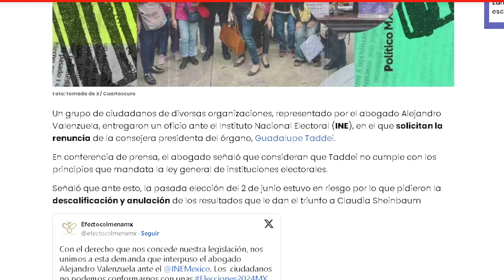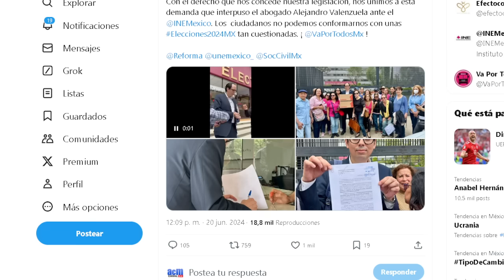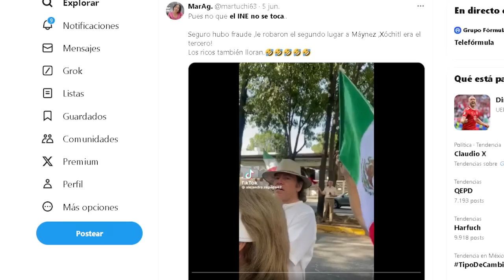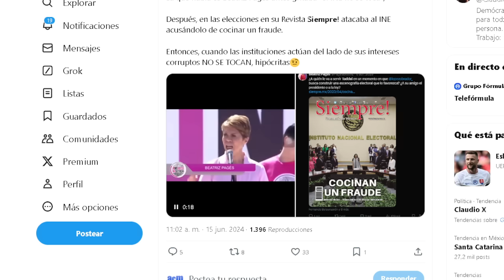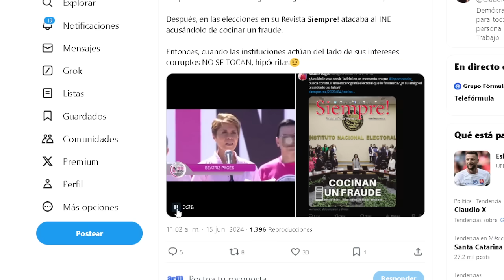GRUPOS PRIANISTAS PIDEN DESPIDO DE TADDEI, TAMBIÉN QUE ANULEN LA ELECCIÓN, ANDAN MUY ACELERADOS!